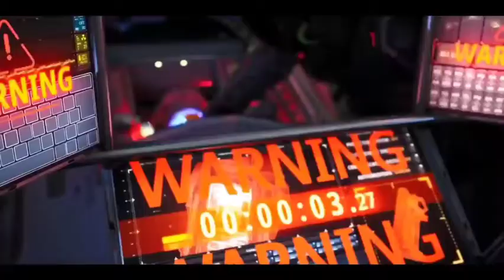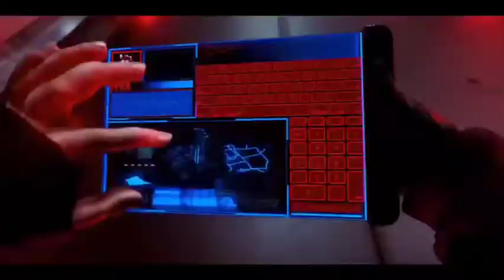FreeFire All Elite pass in one Video 😱😮Freefire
Hlo
Guys ajj ke video Mai app sabko FreeFire ke sare elite pass ke bare Mai dikhane Wala huu 😮😱 so video ko pura dekhna guys

Instagram ke pe aaju kafi update rehta huu udhar Mai ✌️😊😊